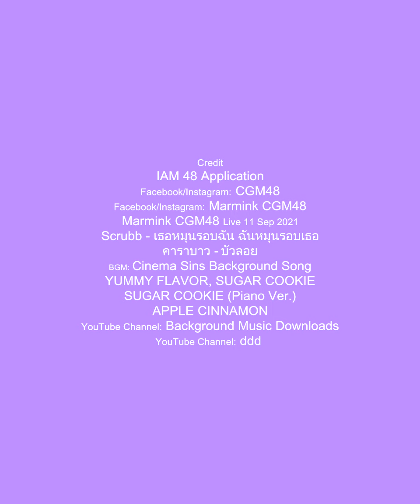น่ารักเหมือนแมว | Marmink CGM48 With_Homnuan, Kaname, Kirakira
• See You The Series Side Stories ep.รักนะยัยมนุษย์ดาวอังคาร - น่ารักเหมือนแมว

          Marmink CGM48 Live on iAM48 application 11 Sep 2021